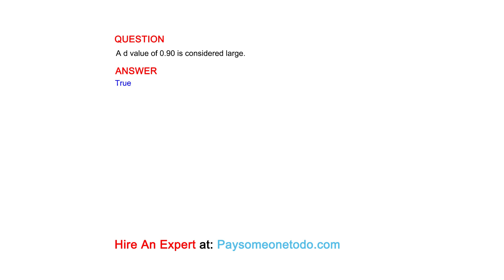A d value of 0.90 is considered large.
QUESTION